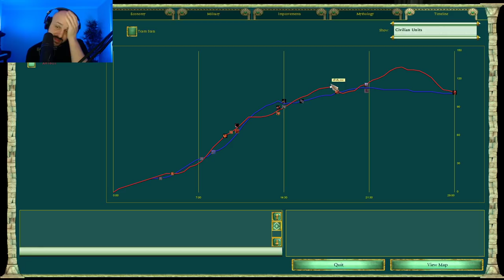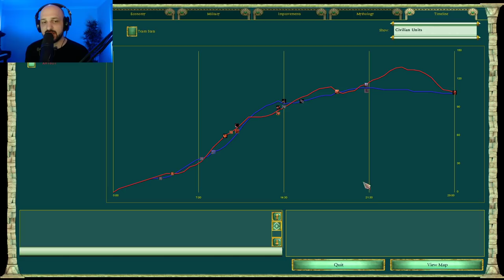Book of Thoth is AMAZING | Ranked 1v1 Ra vs Isis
So normally this match-up is a fight for Ra to live and then he wins the late-game but this opponent showed the way for Isis. Given the extra 9 population the Book of Thoth fixes the economic disadvantage the causes Isis players to fall behind.